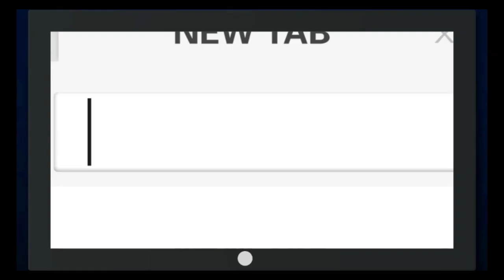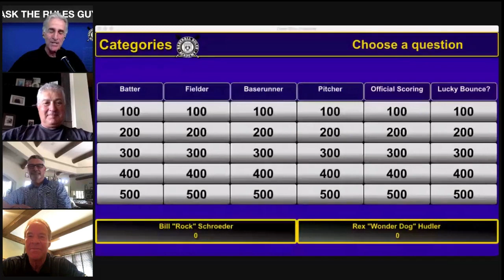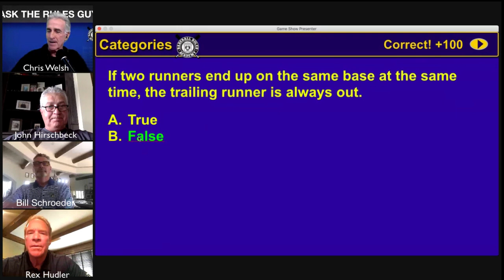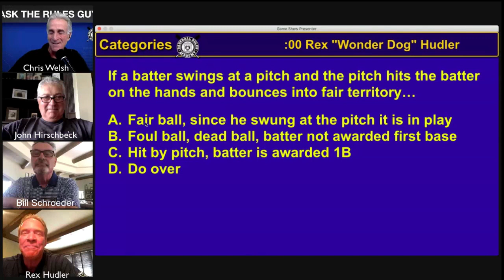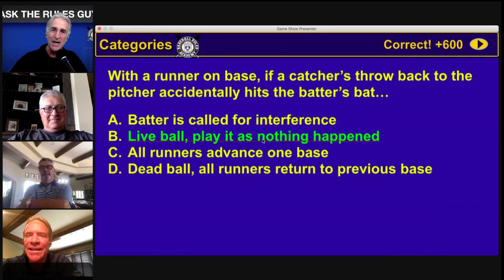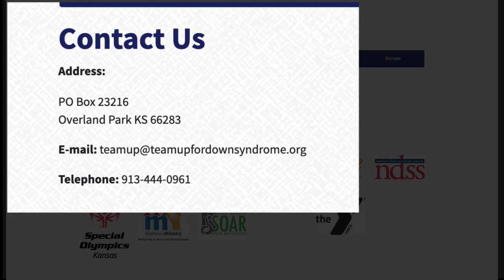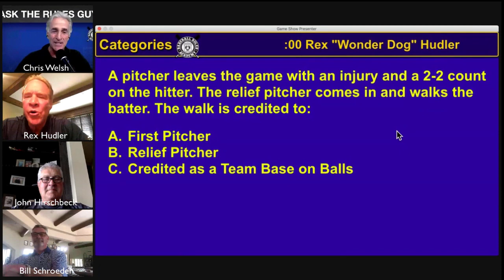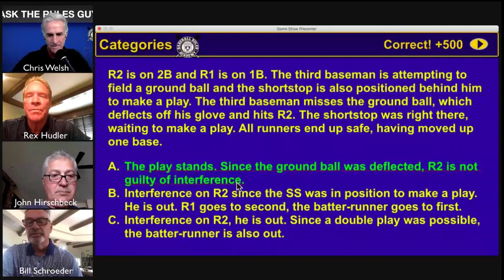Broadcaster Rules Challenge Rex Hudler (Royals), Bill Schroeder (Brewers), John Hirschbeck (MLB Ump)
Do you know more about baseball rules than your favorite MLB Announcer? Our first episode of Broadcaster Rules Challenge pits Brewers TV Analyst, Bill "Rock" Schroeder against Royals TV Analyst, Rex "Wonder Dog" Hudler. It is a Categories game with retired MLB Umpire, John Hirschbeck explaining the tough rules questions. Lots of laughs, stories and rules knowledge in this show.